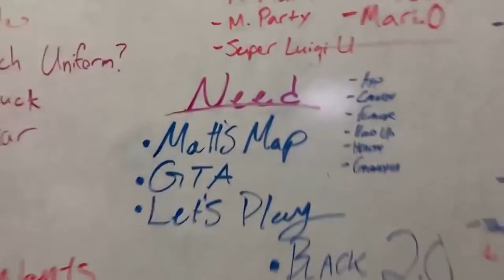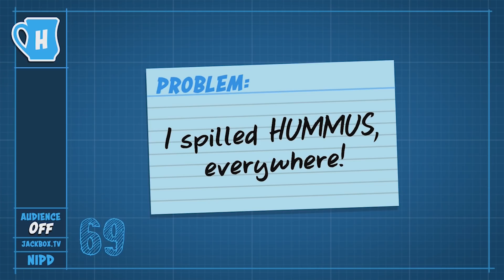Best Of Matt Bragg